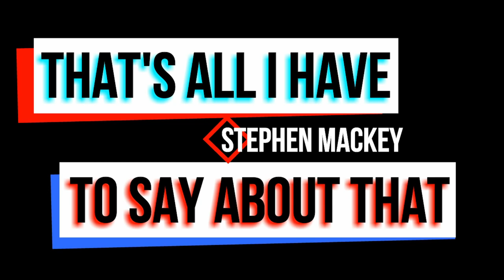Space Force; Defending Space Defenses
Mike Pence recently submitted an outline for a Space Force branch of the military. It's exactly what it sounds like, but not as ridiculous as it’s being reported to be.